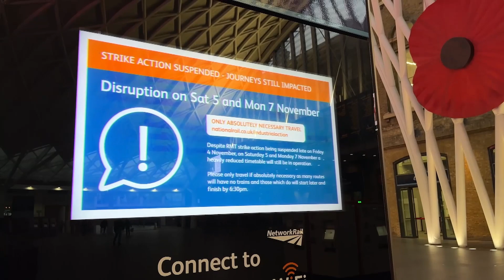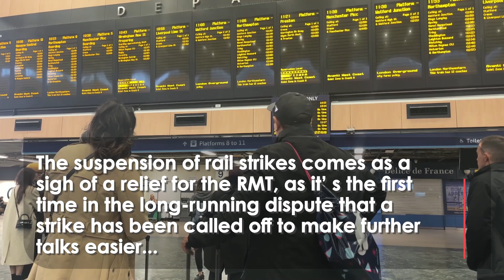Strike Action SUSPENDED - So Why Are Services Still CRIPPLED?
Planned strikes by railway workers across the UK have been suspended, but the disruption for passengers prevails.

Members of the National Union of Rail, Maritime and Transport (RMT) Union were scheduled to walk out for 24 hours on the 5th, 7th, and 9th of November in a dispute over pay and working conditions - but the strikes were abruptly called off the day before.